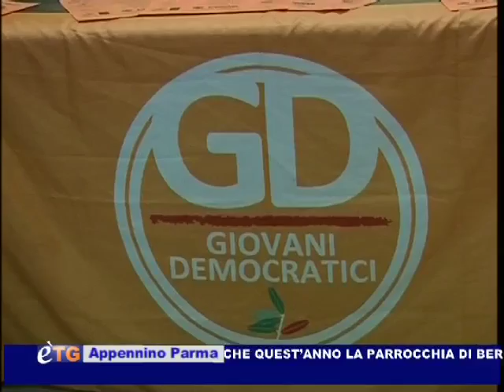è-TG Appennino Parma 31-08-11 1° parte™